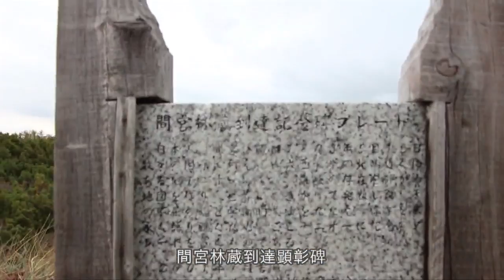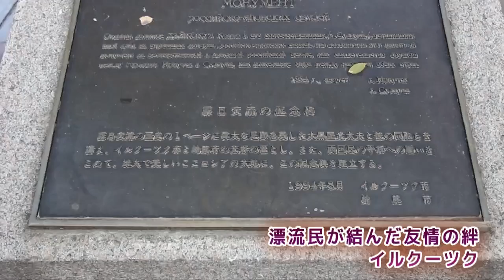極東３部作 ＤＶＤプロローグ映像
北海道新聞社が連載した「極東」の取材班が撮影した動画などをまとめたＤＶＤ３部作のプロローグ映像です。第１弾「北緯５０度線を行くサハリン・北千島のいま」、第２弾「アムール・間宮海峡を行く　林蔵の道」、第３弾「大シベリアを行く　光太夫とマンモスを追って」。それぞれのダイジェストが見られます。（2016/03）